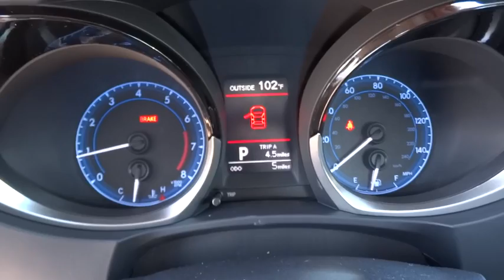2016 TOYOTA COROLLA Northern California, Redding, Sacramento, Red Bluff, Chico, CA GP543022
2016 TOYOTA COROLLA
2016 TOYOTA COROLLA S PLUS - Stock#: GP543022 - VIN#: 5YFBURHE3GP543022

250 E. Cypress Ave.

IPod/MP3 Input, Alloy Wheels, Bluetooth, Back-Up Camera. S Plus trim. Warranty 5 yrs/60k Miles - Drivetrain Warranty; CLICK NOW!br /br /KEY FEATURES INCLUDEbr /Back-Up Camera, iPod/MP3 Input, Bluetooth Rear Spoiler, MP3 Player, Aluminum Wheels, Remote Trunk Release, Keyless Entry, Steering Wheel Controls, Child Safety Locks. br /br /EXPERTS ARE SAYINGbr /Edmunds.com's review says Copious rear legroom; impressive fuel economy; user-friendly controls; generous standard equipment; pleasant ride.. br /br /WHY BUY FROM USbr /Our commitment to treating you in a neighborly fashion extends from our inventories and auto repair service to our no-frills, easy-to-comprehend auto financing. This comes not only in the form of car loans and leasing service for drivers from Redding, Chico, Red Bluff and Shasta Lake, but a tenacious spirit dedicated to getting the flexible terms you deserve. Please feel free to explore our entire site and see all of the products, services, and pre-buy car research we have to offer. br /br /Please confirm the accuracy of the included equipment by calling us prior to purchase. br /